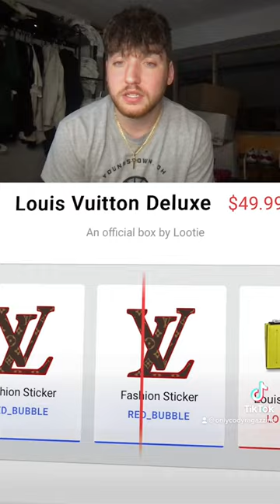I Pulled $1500+ Louis Vuitton Sun Glasses from a $50 Mystery Box?! 😱🤯🔥💸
Socials
Snap-CodyRagazzine